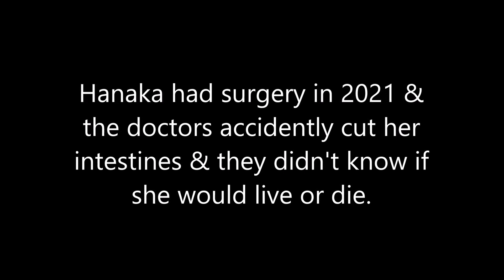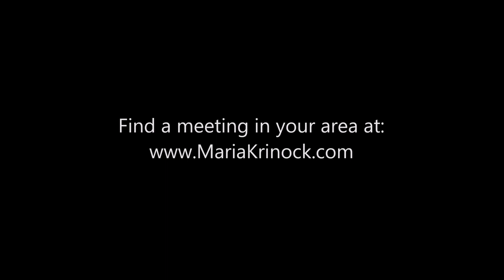Surgery Gone Bad, But Jesus Heals! | Dr. Maria Krinock